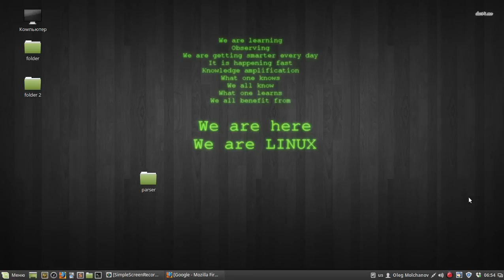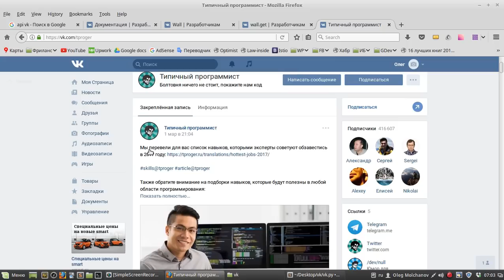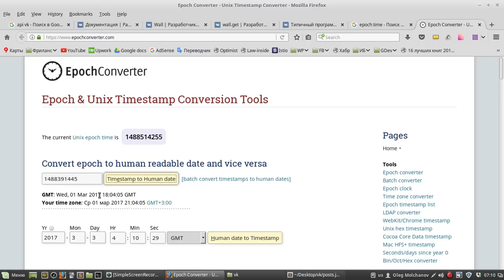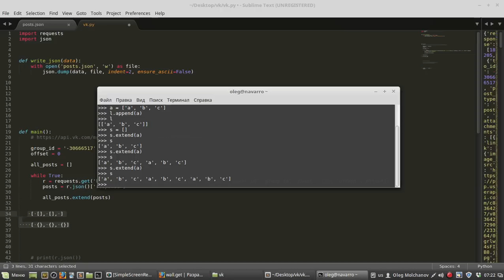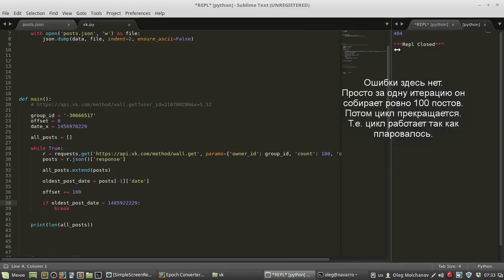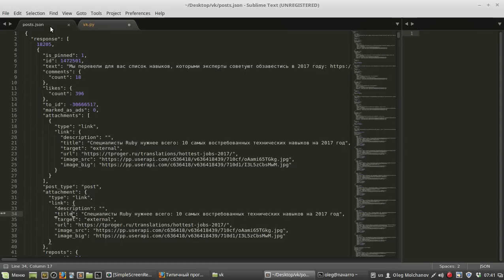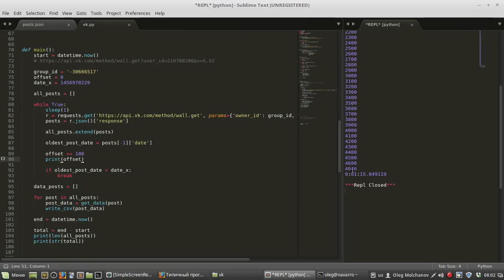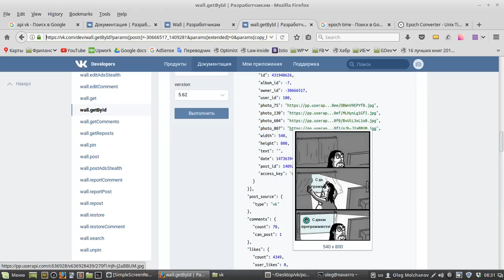1 API Вконтакте и Python 3: анализируем посты сообщества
Мои курсы:
Boosty:

Разбираюсь с API социальной сети Вконтакте (vk.com) получаю данные всех постов, опубликованных в сообществе "Типичный программист" с марта 2016 года по март 2017 и определяю самые "интересные" и самые "скучные" материалы.

Полученные данные экспортирую в csv.
Можно также сказать, что это парсинг данных.

★ Все серии “API Вконтакте и Python 3”